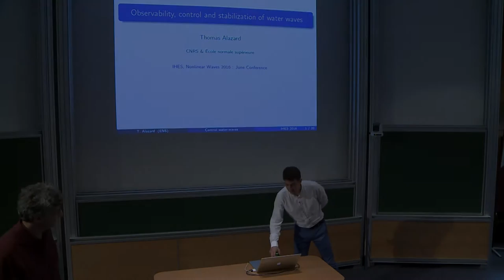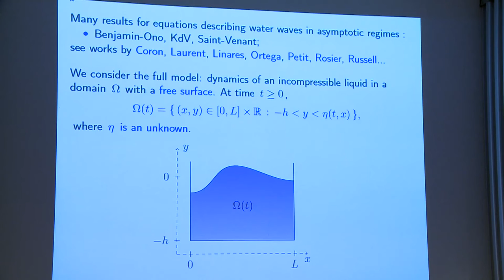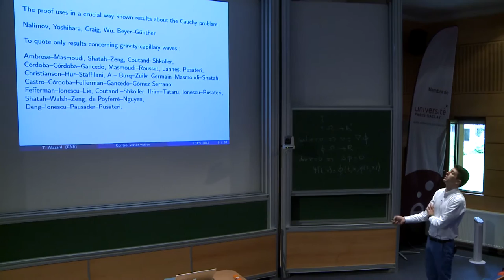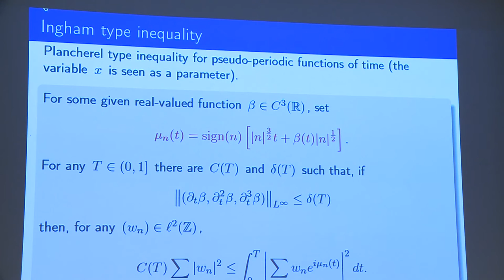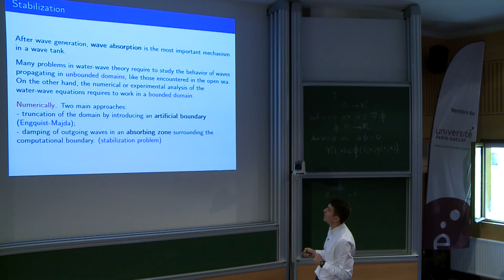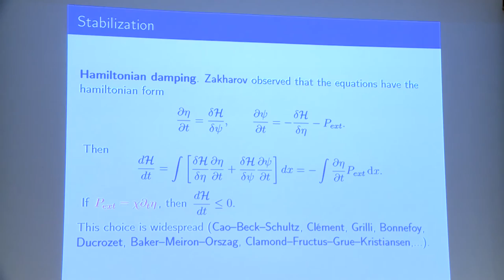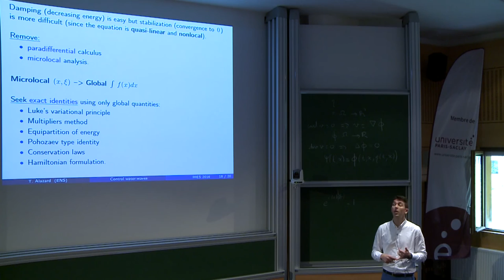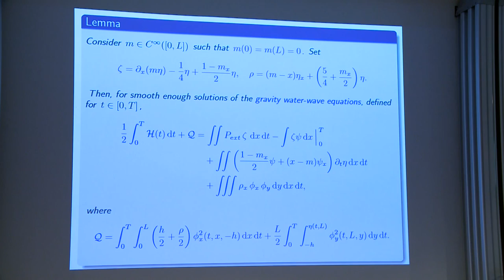Thomas ALAZARD - Control and stabilization of the incompressible Euler equation with free surface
The incompressible Euler equation with free surface dictates the dynamics of the interface separating the air from a perfect incompressible fluid. This talk is about the controllability and the stabilization of this equation.
The  goal  is  to  understand  the  generation  and  the  absorption  of  water  waves  in  a  wave tank.  These  two  problems  are  studied  by  two  different  methods:  microlocal  analysis  for
the controllability, and study of global quantities for the stabilization   (multiplier   method,   Pohozaev   identity, hamiltonian   formulation,   Luke’s variational principle, conservation laws...).